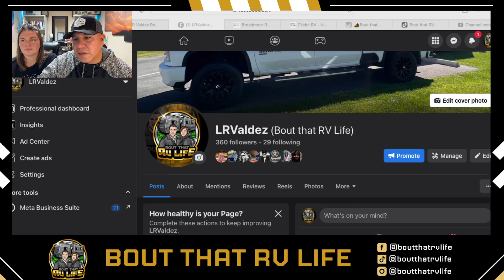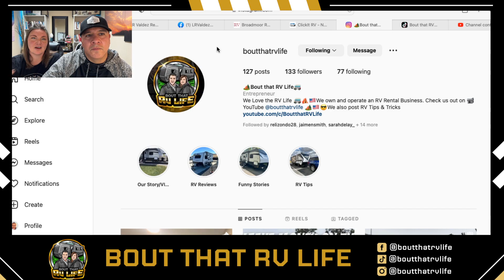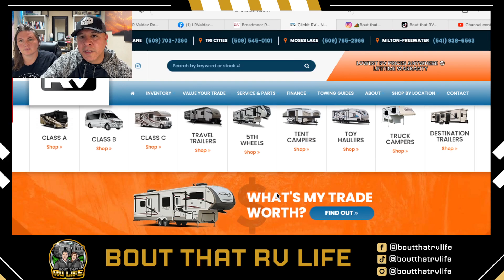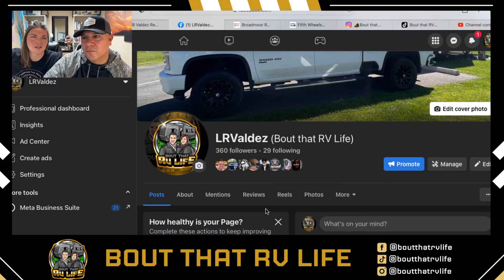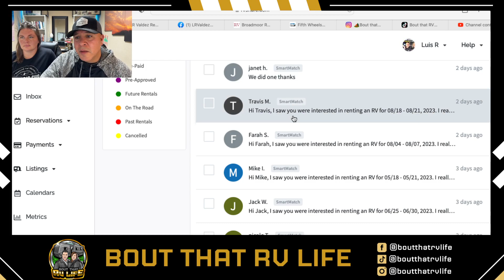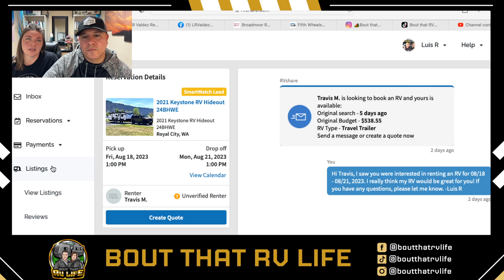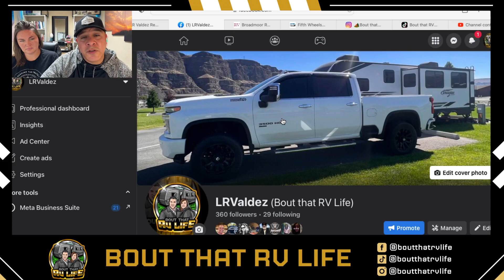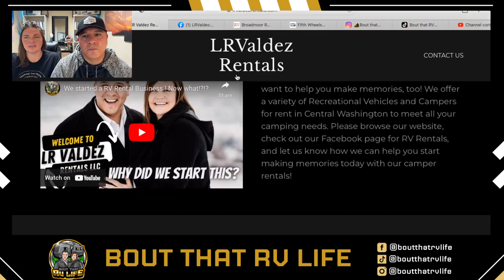Unlocking The Success Of Your Rv Rental Business: Stop Leaving Money On The Table!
Getting Your RV Rental Business Off The Ground and How Not To Leave Money On the Table.

Outdoorsy💰💰🇺🇸 We'll give your friend $50. Then we'll give you $75 for your next trip.